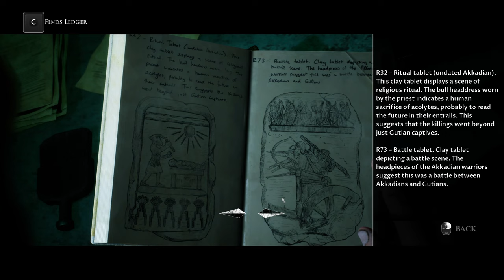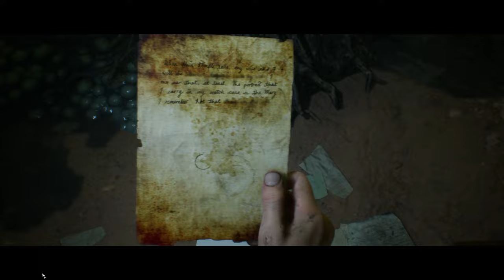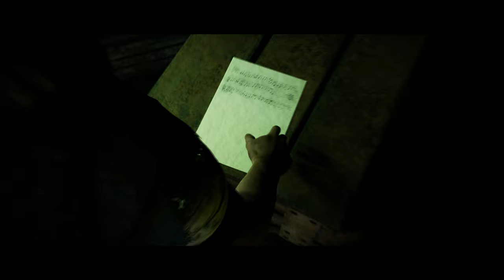House of Ashes Curators Cut: Violence & Drama Edition - Part 8: The Hive